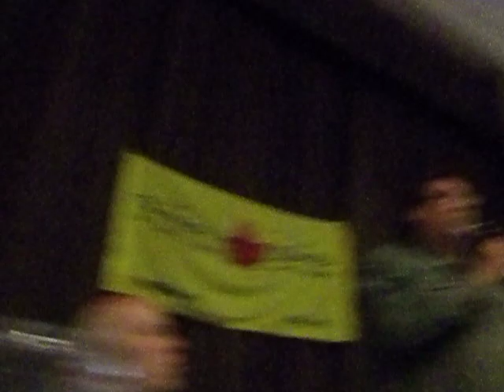Fredericton South NDP Candidate Kelly Lamrock attack during Political Debate!